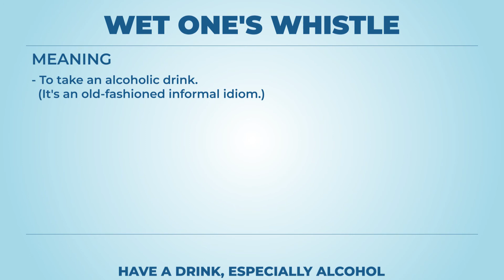Wet one's whistle - Learn English with phrases from TV series - AsEasyAsPIE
we have a new phrase for today: Wet one's whistle